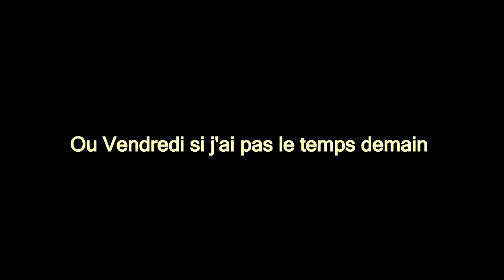Création de l'équipe,Premiers packs et Premier Draft - NBA 2K18 MyTeam / Mon équipe FR #1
On commence le mode MyTeam
Suis moi: